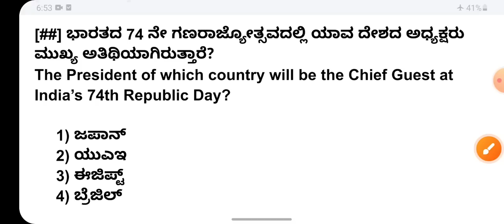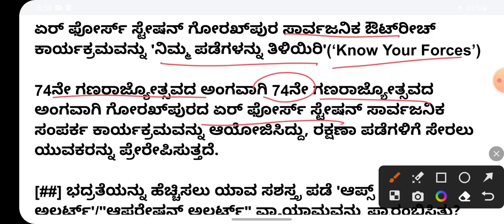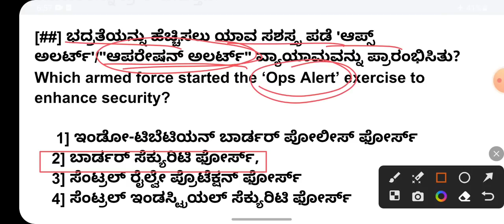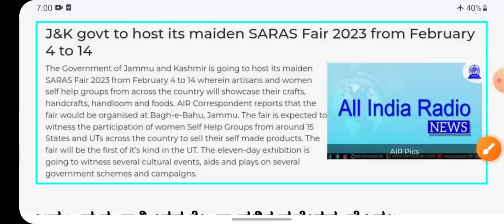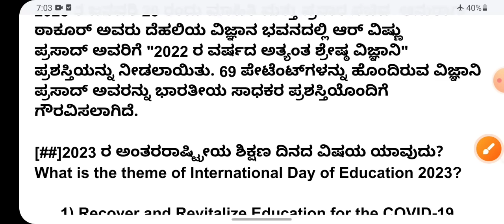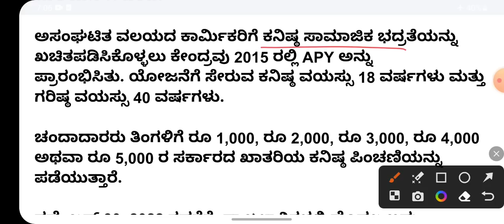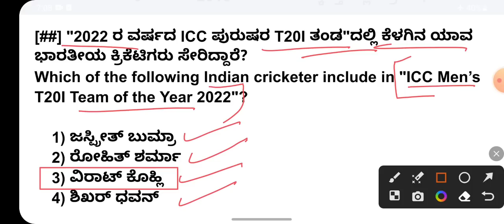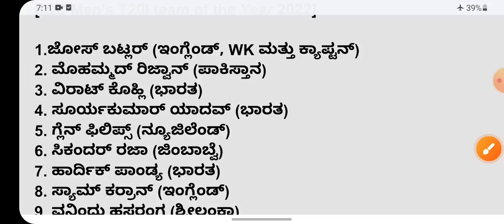26 January 2023 current affairs in Kannada/ January 26 2023 current affairs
26 January 2023 current affairs in Kannada/ January 26 2023 current affairs